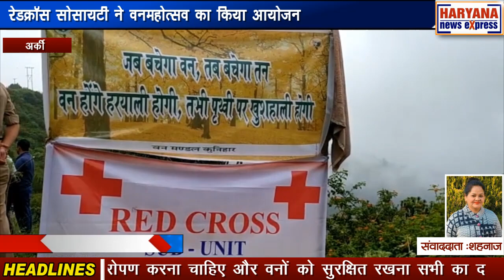हिमाचल : रेडक्रॉस सोसायटी ने वनमहोत्सव का किया आयोजन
अर्की उपमंडल के बपडोंन गांव में आजादी के अमृत महोत्सव के उपलक्ष्य में रेडक्राॅस सोसायटी सब यूनिट अर्की की ओर से वनमहोत्सव का आयोजन किया गया। इसमे मुख्यालय अर्की के सभी विभागों के कर्मचारियों ने भाग लेकर विभिन्न प्रजातियों के पौधे लगाए। यह कार्यक्रम उपमंडल अधिकारी अर्की केशव राम की अध्यक्षता में आयोजित किया गया।वनमहोत्सव की जानकारी देते हुए उपमंडल अधिकारी अर्की केशव राम ने कहा कि सभी को पौधारोपण करना चाहिए और वनों को सुरक्षित रखना सभी का दायित्व है। उन्होंने कहा कि पौधारोपण से पर्यावरण स्वच्छ रहता है। उन्होंने बताया कि आज 1 हजार पौधे लगाए गए हैं। इसमे स्कूली बच्चे, युवक मंडल, महिला मंडल की महिलाएं, ग्रामीण और अर्की के सभी विभागों के कर्मचारियों ने भाग लेकर पौधारोपण किया। उन्होंने कहा कि ऐसे कार्यक्रम होने जरूरी है ताकि हमारी युवा पीढ़ी को पर्यावरण की जानकारी मिल सके।